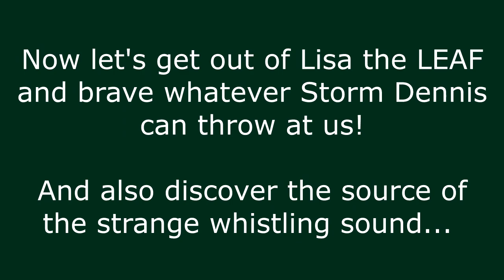Lisa the LEAF visits Otterham Wind Farm during Storm Dennis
- A comparison between the sound generated by the Otterham onshore wind "farm" and the wind whistling in the wires together with several passing internal combustion engine powered vehicles during Storm Dennis on February 15th 2020.

Lisa our Nissan LEAF battery electric vehicle watches and listens and learns.